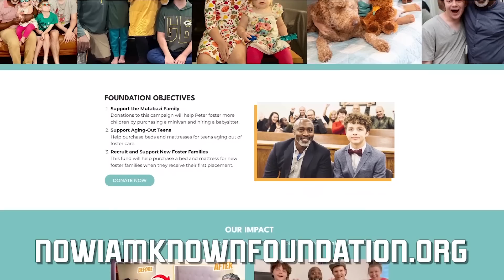CRISIS KITCHEN | COOKING AT HOME AS A SINGLE FOSTER DAD OF 4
Today you'll see me scrambling to make a meal for my kids at the last minute, and the challenges that come with trying to feed a family of five with unexpected changes to our plans.

As a foster dad, I've learned to be adaptable and creative in the kitchen, but more than just cooking, this video is about the love and dedication that I have for my children. Being a foster parent comes with its own set of unique challenges, but I wouldn't trade it for the world. You'll see the joy and laughter that my kids bring into my life, and how important it is for me to provide a warm and welcoming home for them.

Join me in the kitchen and see firsthand how I manage to make a delicious meal for my family, even in the midst of unexpected changes and challenges.

📨 𝗙𝗮𝗻 𝗠𝗮𝗶𝗹:
Now I Am Known
338 S. Sharon Amity Road # 270